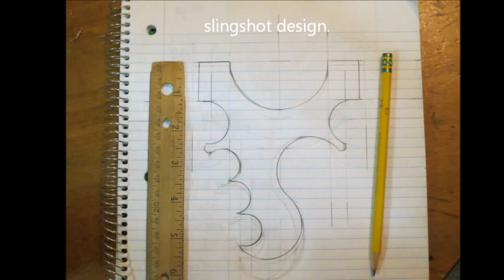Slingshot Video 2015 (the serpent)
Description: a beautiful custom made slingshot.